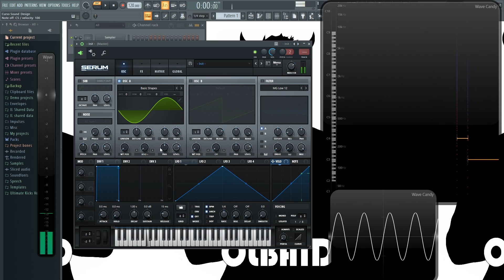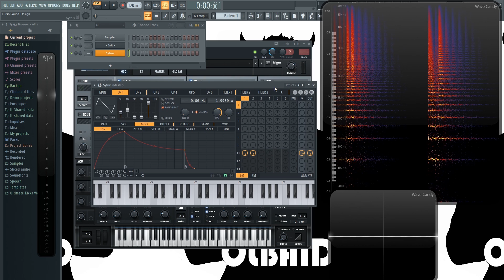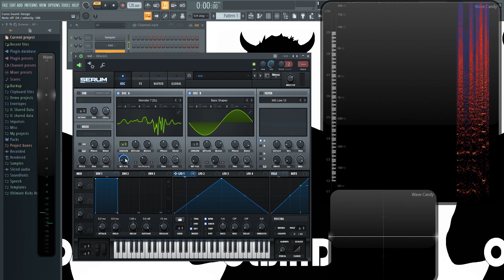🎨Diseño de Sonido - #35: Síntesis Wavetables - Teoría [CURSO COMPLETO] - Tutorial Sound Design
Aquí les explico que son los wavetables y cual es la forma de crear sonido de ésta técnica.